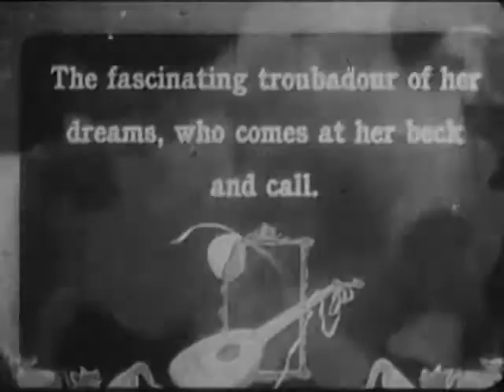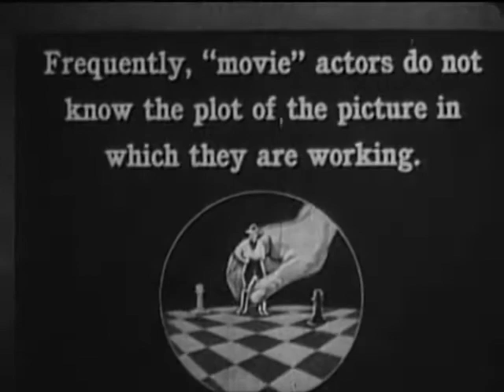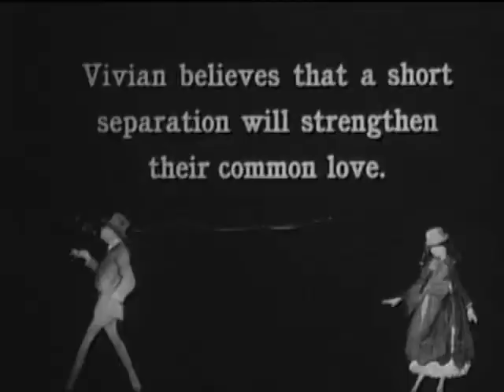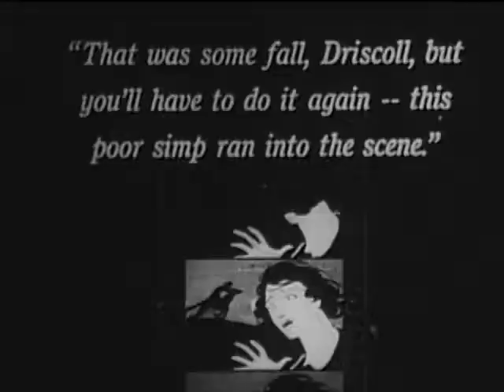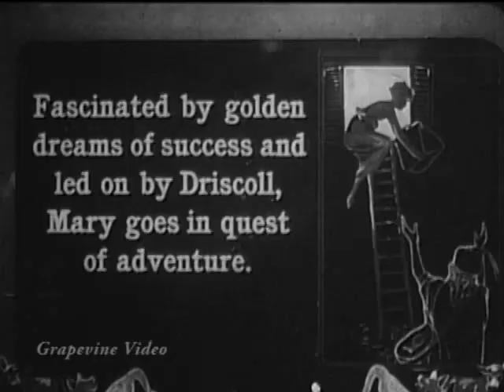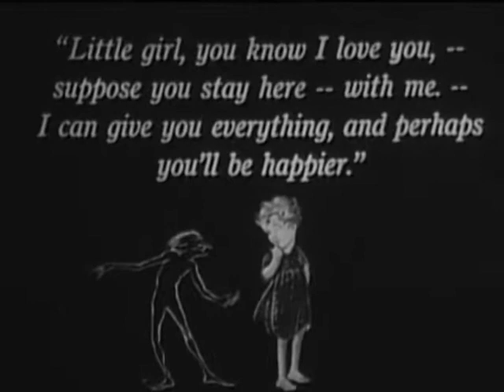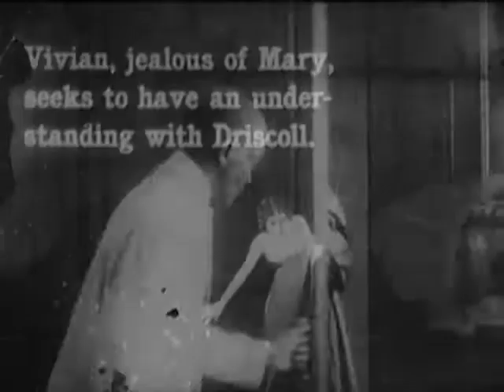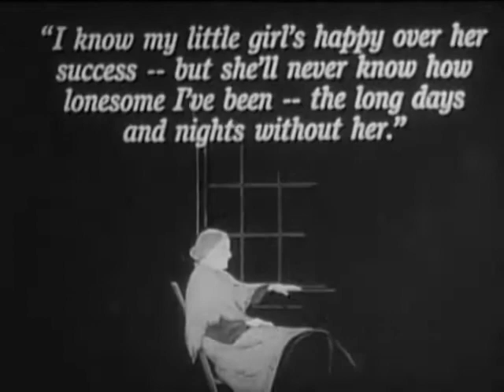A Girl's Folly 1917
Do not own the rights